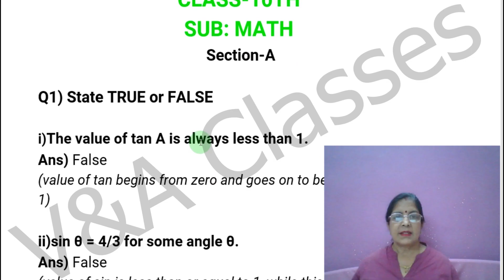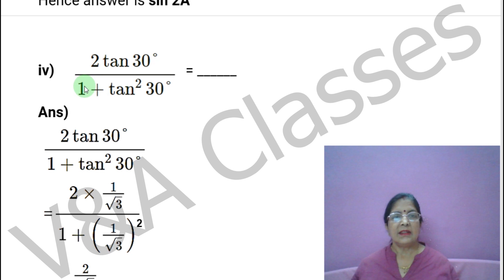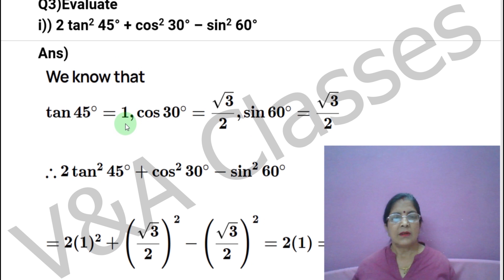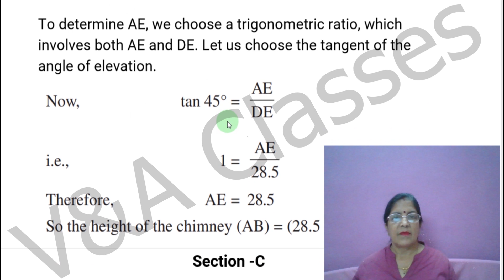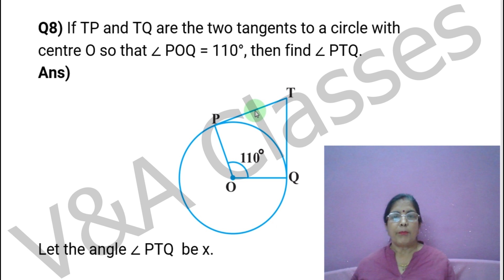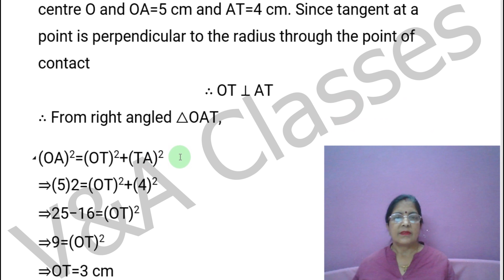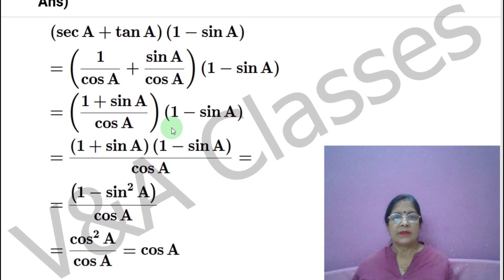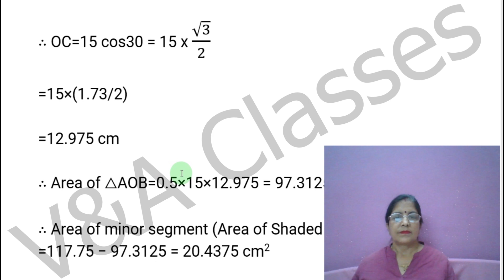Ekam Kasoti 6 Dhoran 10 Ganit (Maths) January 2021 | Unit test 6 Std 10 | Most Important Questions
Get 90%+ by going through the concepts of these questions. Unit Test 6 of Maths of Class 10 in January 2021 most important questions. Ekam Kasoti (Unit Test) , Dhoran 10 (Class 10) Ganit (Maths) most important questions. Mathematics Unit Test Std 10.

If you have any doubts or need further clarification or explanation, then drop the comment in the comment section below.

Also if you have any request for the video regarding any topic or chapter from class 7 to class 12, inform us using the comment section below.